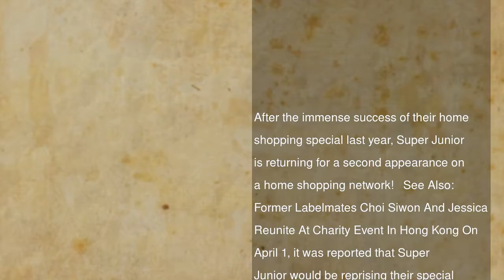Super Junior To Make Encore Appearance On Home Shopping Network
After the immense success of their home shopping special last year, Super Junior is returning for a second appearance on a home shopping network!